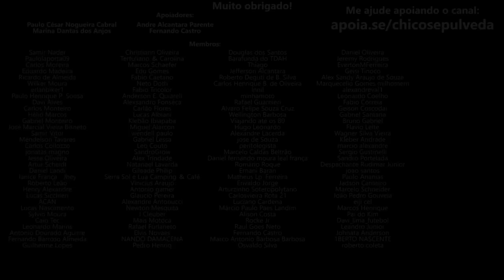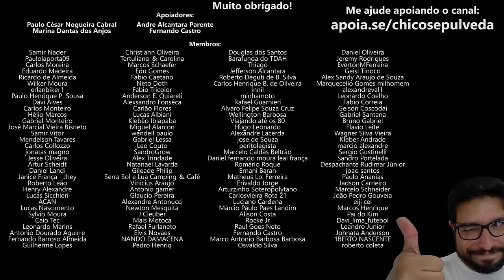Como fica a Kawasaki Brasil? Entra Ninja 500 - Saem Ninja 400 e Ninja 300?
🔹Faça uma doação em Bitcoin ou Ethereum:
BTC: bc1ql5esj3ctne5gv9mqg54j4gsns280fpu3jfxqjm
ETH: 0x16be8dc1D7f74c1CB2AA2e02089EA5f5fd168bc3